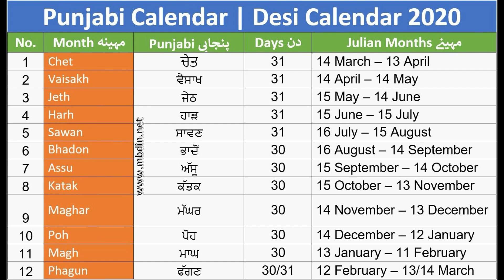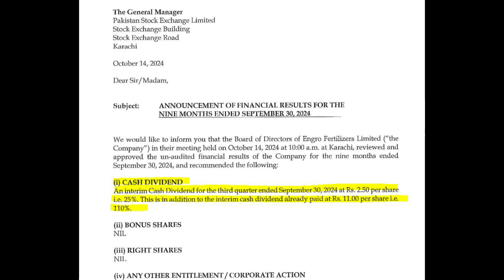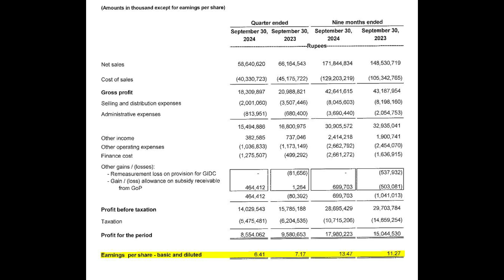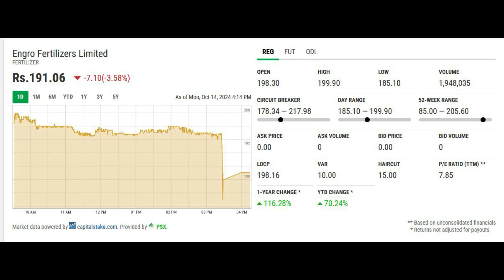Engro Fertilizers Limited Efert part 15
how to make money Pakistan stock exchange PSX Engro Fertilizers Limited Efert part 15

Efert has announced dividend of Rs. 2.50/- per share
Share is over inflated at this share entry is not advised
Good for Long term investment

Hold status is recommended..

Engro Fertilizer company limited, Engro Fertilizer company profile,